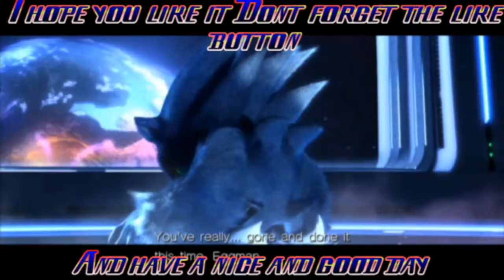Dragon Ball Raging Blast Epic Battle Son's Vs Father's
I was thinking this will be a funny epic and a What if Story shall be. So i want to share it with you guys. I hope you guys like it. And Lucarita1. I hope you really like it. It have Gogeta in it